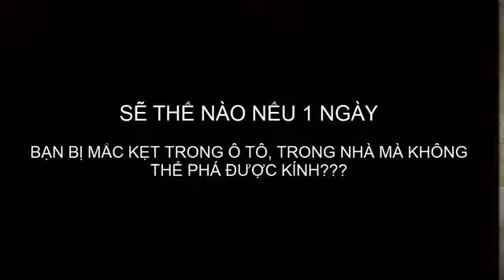Móc khóa phá kính, cắt dây an toàn ô tô